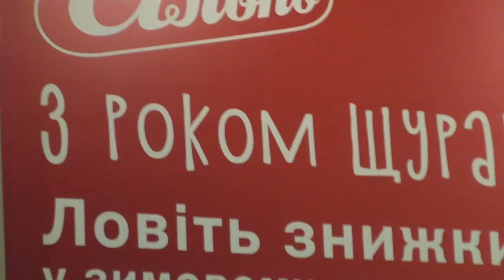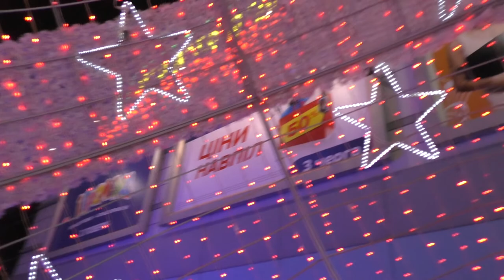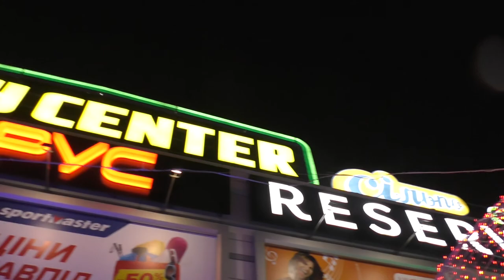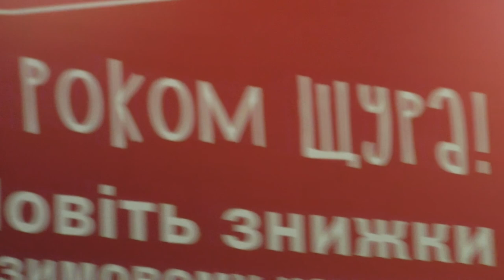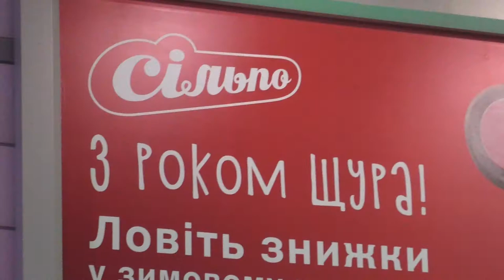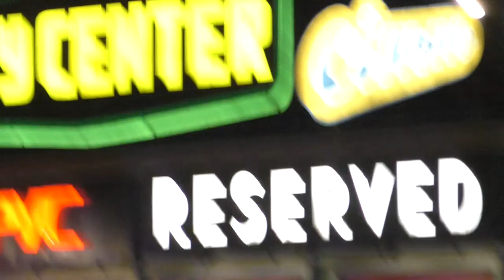С Новым Годом 2020!!! Крысы! )